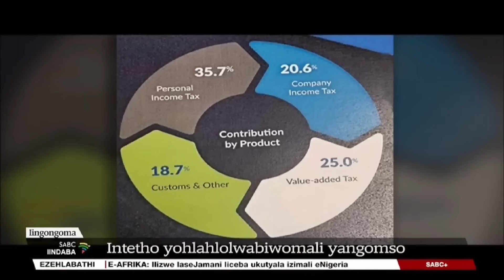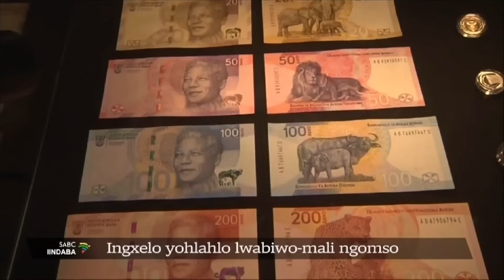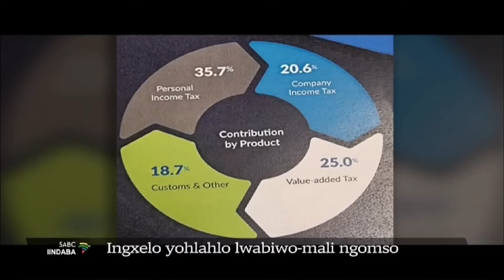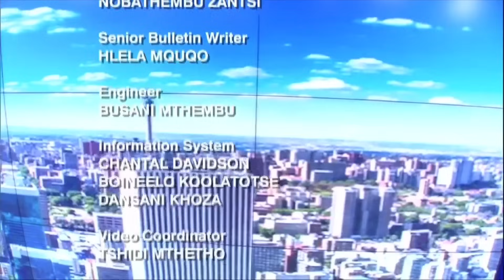Iindaba zesiXhosa @13H00 | 30 October 2023